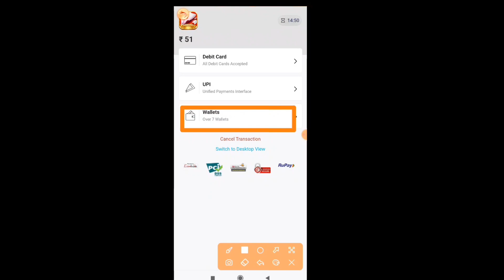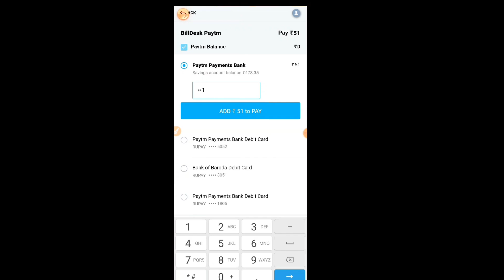Earn Money Without Investment (Use Secret Tricks) ₹0 लगाकर रोजाना ₹5000 कमाएं। With Account Proof